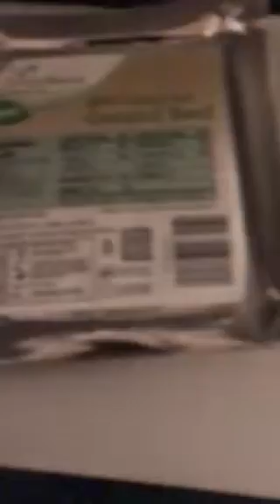Beef beef beaf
Wicked suppah 13